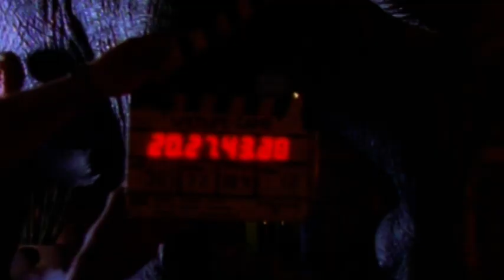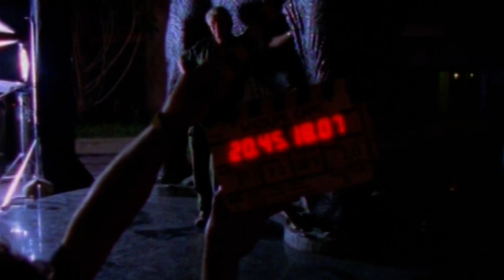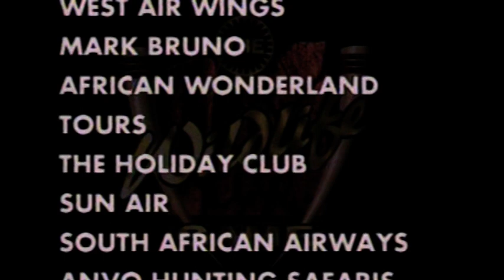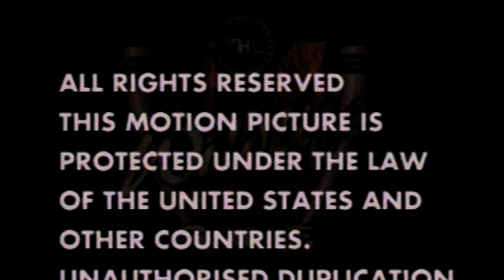Day of the Elephant 3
Behind the Scenes filming a wildlife documentary